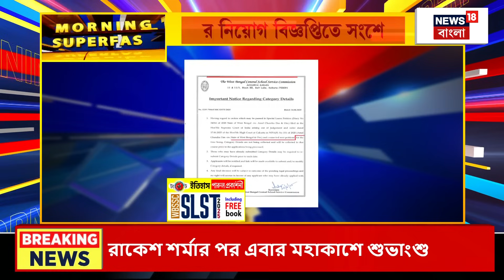Shubhanshu Shukla : আর কিছুক্ষণেই মহাকাশে পাড়ি দেবেন Shubhanshu রা, দেখুন | Bangla News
Shubhanshu Shukla : শেষমেশ শুভ-যাত্রা। আজই মহাকাশে শুভাংশু শুক্লারা। ৪০ বছর পর ফের মহাকাশে ভারতীয়। রাকেশ শর্মার পর এবার মহাকাশে শুভাংশু। প্রথম ভারতীয় হিসেবে ISS-এ লখনউয়ের শুভাংশু। শুভাংশু ভারতীয় বায়ুসেনার গ্রুপ ক্যাপ্টেন। মাস্কের স্পেস এক্সের ড্রাগনে চেপে মহাকাশে পাড়ি।
আজ দুপুর ১২টা বেজে ১ মিনিটে অভিযান। ৭ বার স্থগিতের পর অবশেষে আজ অভিযান। ২৯ মে থেকে দফায় দফায় স্থগিত অভিযান। শেষমেশ আজ নাসার অ্যাক্সিয়ম মিশন ৪। ফ্লোরিডার কেনেডি স্পেস সেন্টার থেকে অভিযান। ফ্যালকন ৯ রকেটের সাহায্যে মহাকাশে পাড়ি ড্রাগনের। শুভাংশুর সঙ্গে মহাকাশে পাড়ি আরও ৩ জনের। ২৮ ঘণ্টা পর আন্তর্জাতিক মহাকাশ স্টেশনে ডকিং। কাল বিকেল সাড়ে চারটেয় ISS-এ শুভাংশু।  ডকিং করার পর ১৪ দিন ISS-এ থাকবেন শুভাংশুরা।

n18oc_international